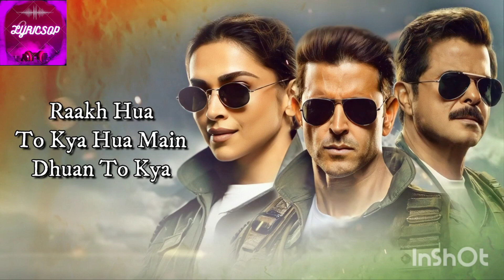MITTI- FIGHTER VISHAL SHEKAR, HRITIK ROSHAN, DEEPIKA PADUKONE SINGH, ANIL KAPOOR (LYRICS) SONG#song